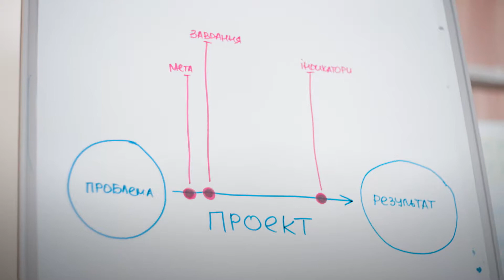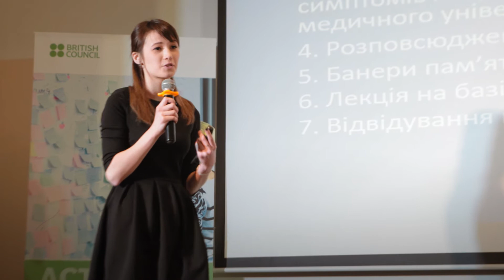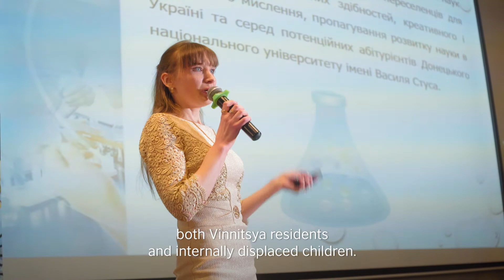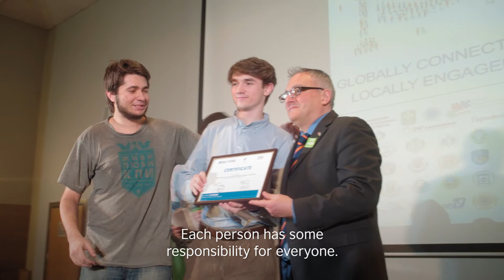Active Citizens Pitching: Displaced Universities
Конкурс проектів соціальної дії серед представників переміщених ВНЗ. Київ, 17 лютого 2017.